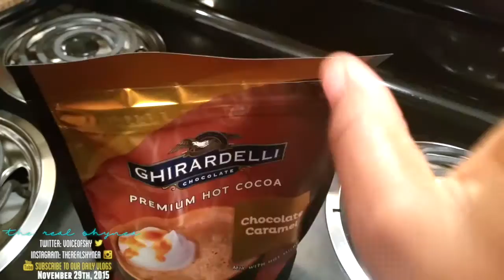Mom of 6: Our Christmas Tree Is Part Peacock {Vlog 31 on 11-29-15}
We put up our Christmas tree this evening! It's beginning to look a lot like Christmas. Even the peacocks are excited.

UPCOMING CHANNEL SCHEDULE:

Monday: DITL Vlog from Friday, Saturday, and Sunday.
Tuesday: DITL Vlog from Monday.
Wednesday: Shopping Haul.
Thursday: DITL Vlog from Tuesday & Wednesday.
Friday: DITL Vlog from Thursday
Saturday: New Recipe.
Sunday: Chatty Vlog/Random Topic

BUSINESS & PERSONAL EMAILS: TheRealShynea [at] gmail.com

BACKSTORY:
I am a mother of six (four boys and two girls). Follow along with us as we give you an inside peak at the chaoticness, hectic, fun, boring and sometimes stressful life that we share. Being a mom of many is hard sometimes, but I wouldn't have it any other way.